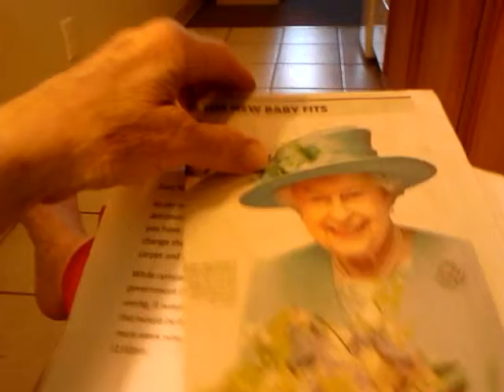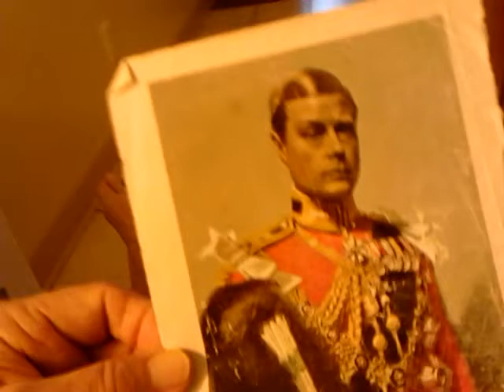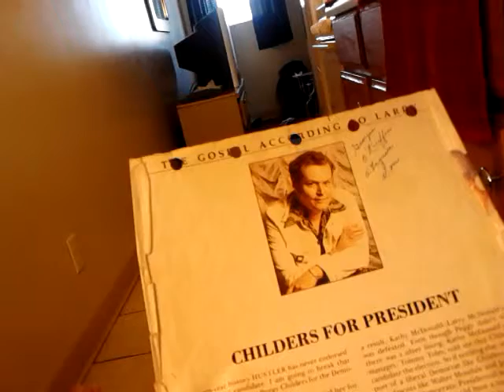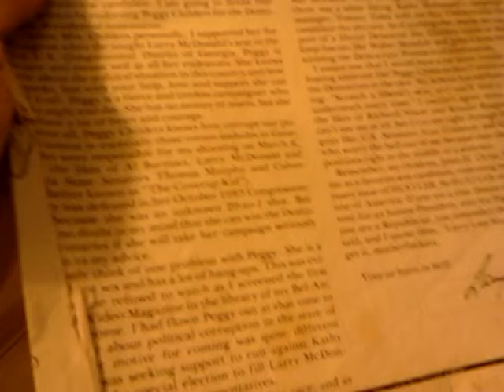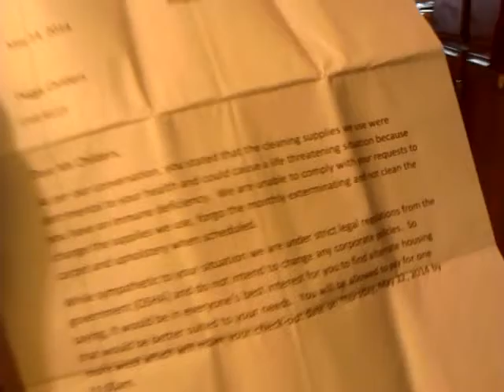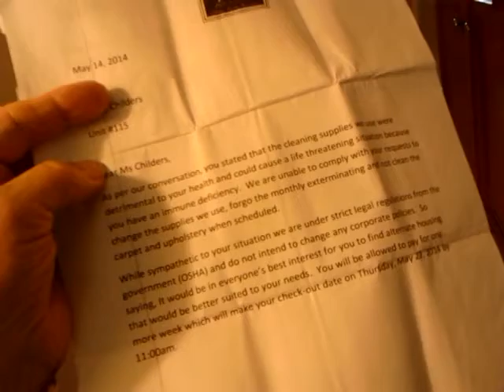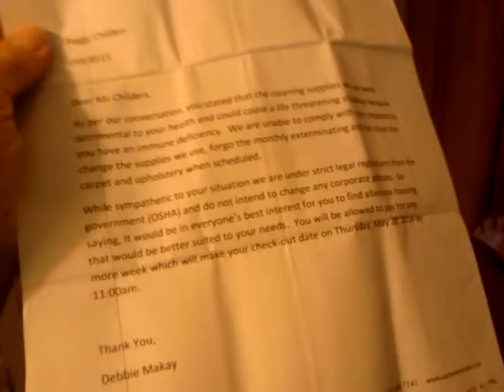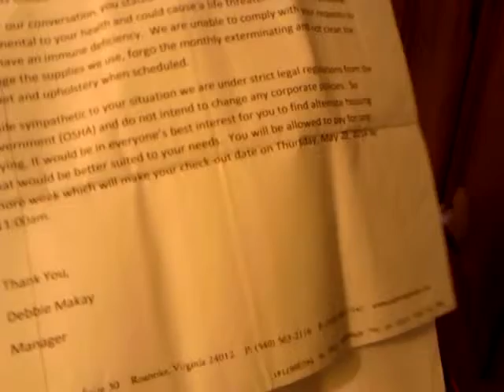Affordable Corporation Suites/Political*chemicals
Chemical warfare